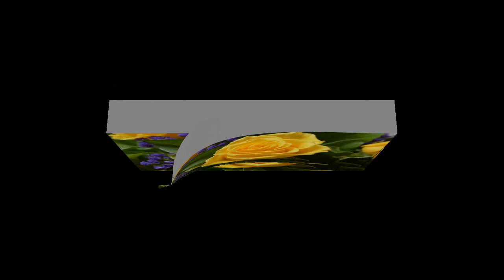Tolnai András - Szívdobbanás!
Zene és szöveg: Tilinger Attila
Ének: Tolnai András